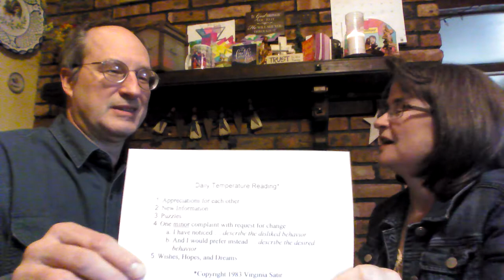How to Do a Daily Temperature Reading with Jeff & Patty Jalowiec from Holy Ghost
Video # 4 in the series

Our Marriage Ministry is providing you with several YouTube videos demonstrating communication "Tools" to help keep your relationship with loved ones close and emotionally and peacefully connected during these stressful times. In this way, we are experiencing the "Domestic Church" which is a tangible expression of Christ's mercy, acceptance, and love in our very homes!

Please stay safe and know that you and your families are always in our prayers.